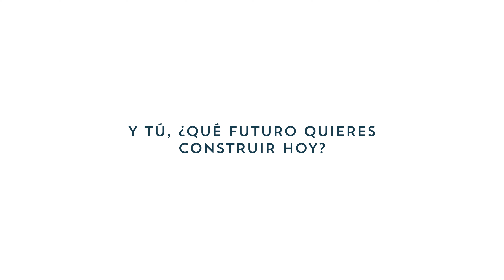CO-Construye tu futuro-RW eres tu-5981330323